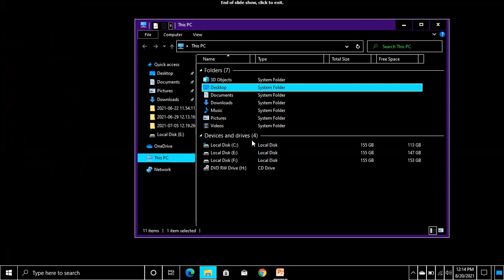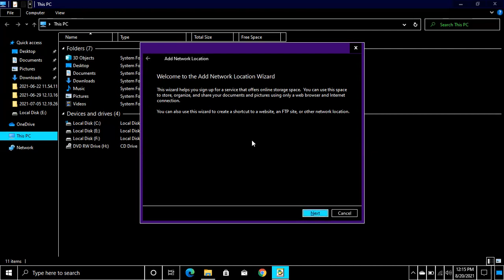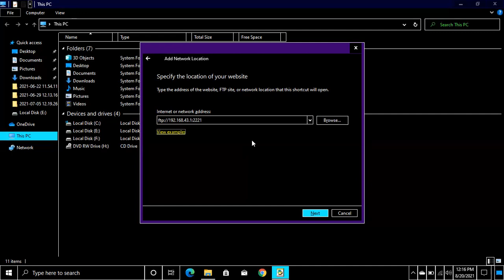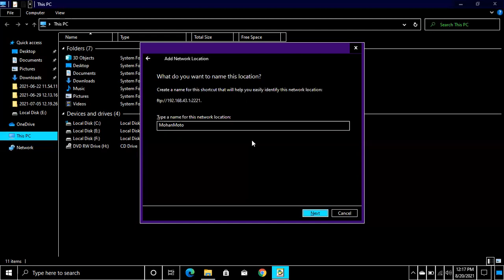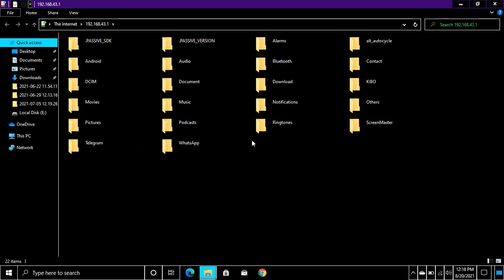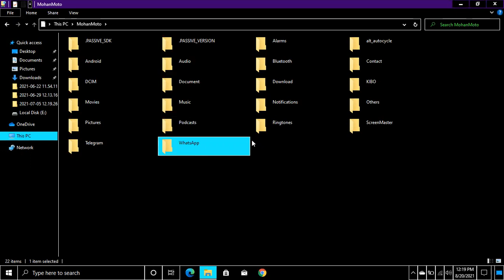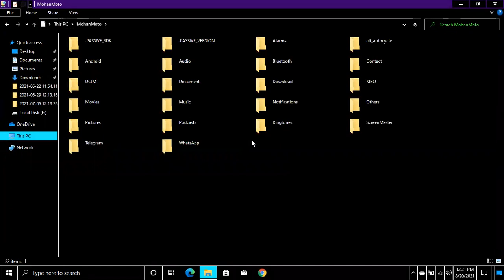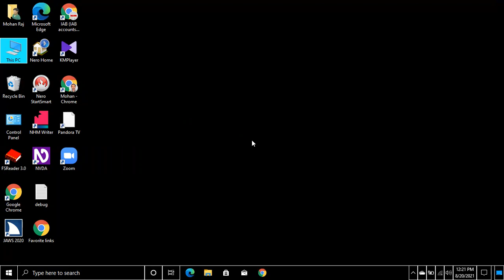How to share files From mobile to a computer and Vice versa using Wi Fi pro FTP server application?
IAB Online training
Introduction to IAB
• Indian Association for the Blind -A 35 year old organisation
• Three time recipient of National award from the President of India
• Has changed the lives of more than 30000+ blind people across India
• Its Founder Mr. S. M. A. Jinnah established IAB in 1985  to empower visually challenged people become self-reliant by providing
– Comprehensive rehabilitation
– Education
– Skill training
– Employment opportunities
• Special focus on the socio economically disadvantaged visually challenged from rural areas
• Projects
– IAB Hr. Secondary School
– Braille Press
– Job Work
– BPO
– ThankU Foods